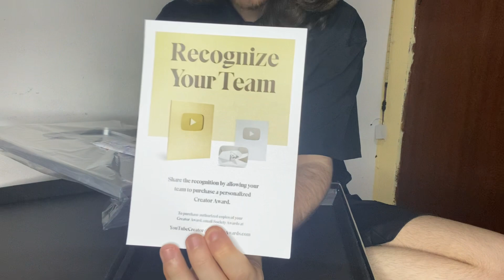RECEBI MINHA PLACA DE 100K 💅✨💯